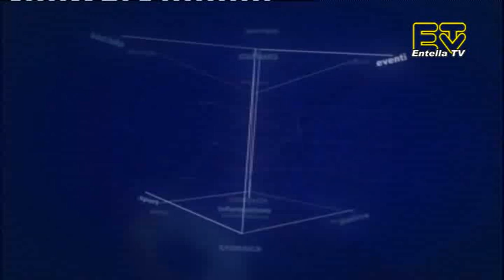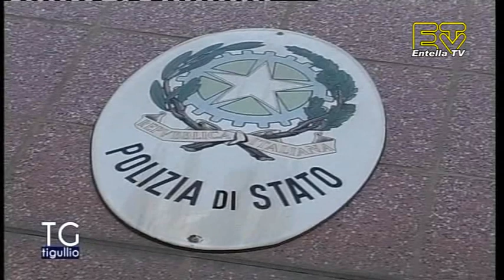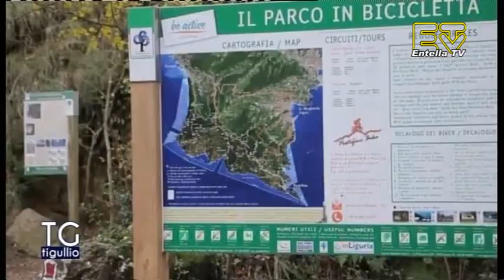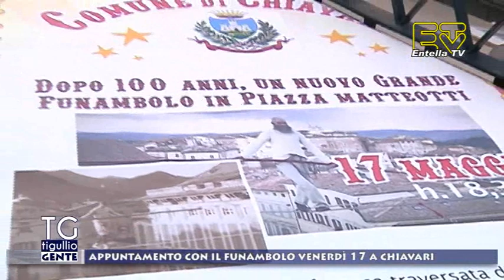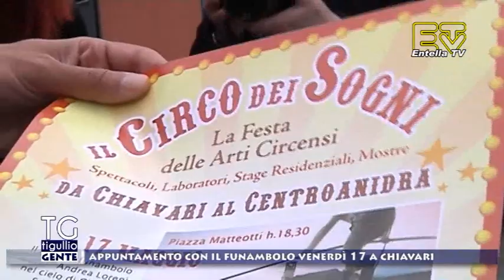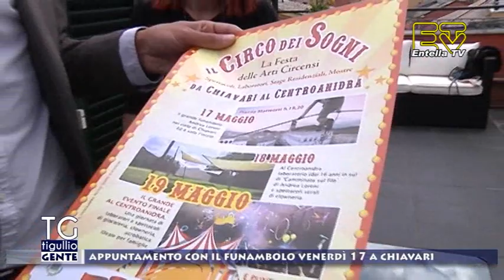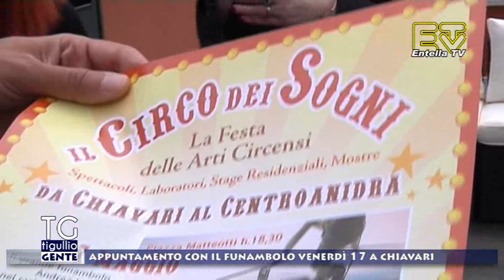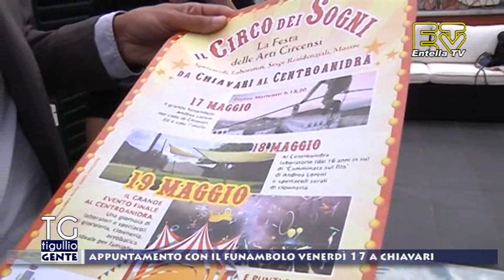TG Tigullio 15 Maggio 2019